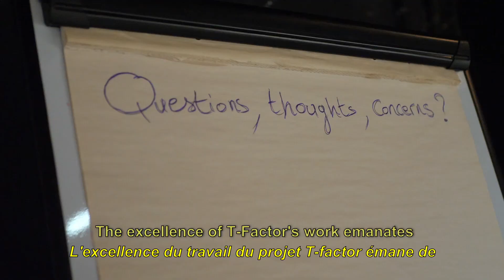La régénération urbaine avec le projet T-factor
Depuis 2020, la Friche la belle de Mai fait partie du projet européen (H2020) T-Factor qui vise à observer et analyser les dynamiques qui existent dans des espaces urbains en cours de régénération.

Avec 25 partenaires européens de 12 pays voisins, cette coalition unique de villes, d’universités, d’entreprises et d’organisations, s’engagent à contribuer aux connaissances et à la création de nouveaux outils pour un avenir inclusif et prospère des villes.

Ces temps de développement sont souvent l'occasion, pour les acteur·ices qui les coordonnent, d'explorer des usages temporaires, de nouveaux modèles économiques ou de gouvernance. La Friche transmet donc son expérience de 30 ans d'expérimentations basée sur une communauté artistique, culturelle et créative auprès d'espaces pilotes en cours de développement à travers l'Europe.